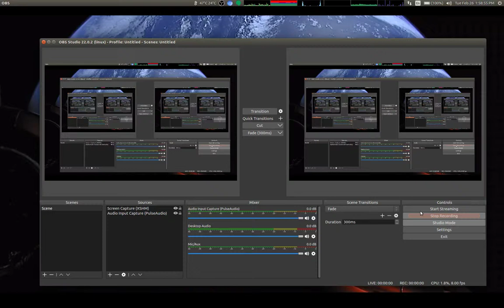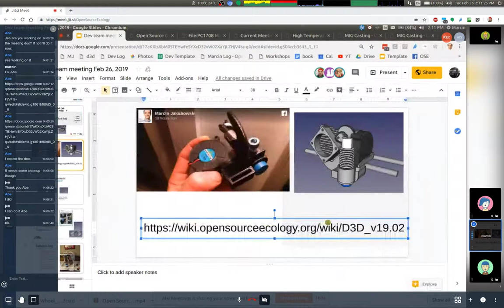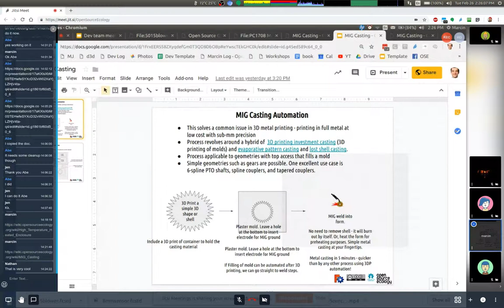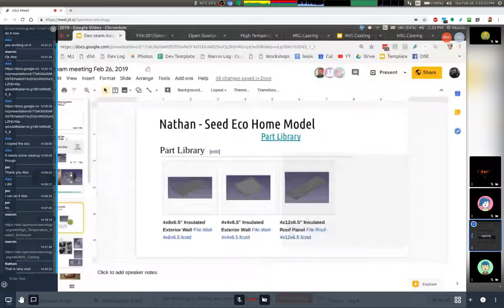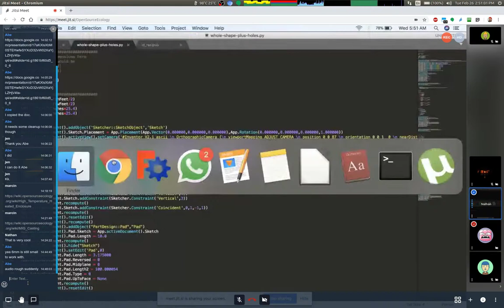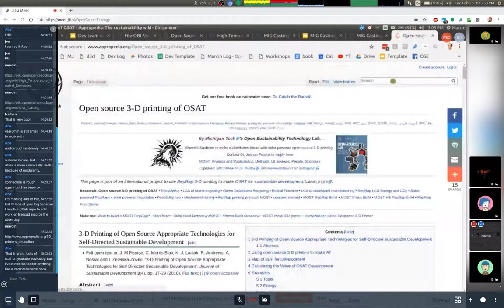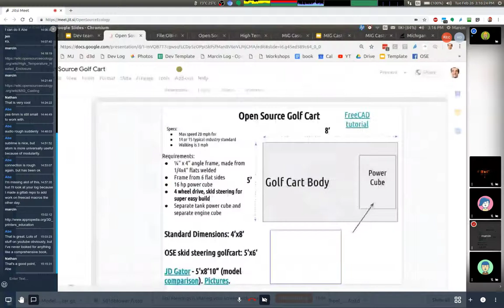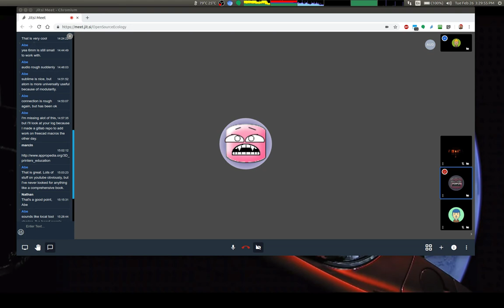Open Source Ecology Meeting 2-26-2019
3D Print Head, MIG Casting, 3D Scale Models, PVC Frame 3D Printer.